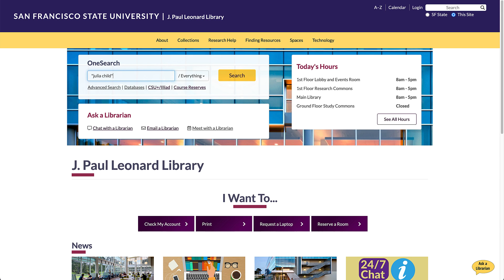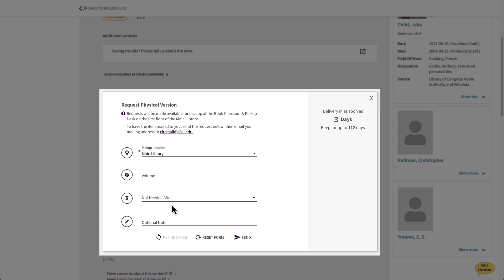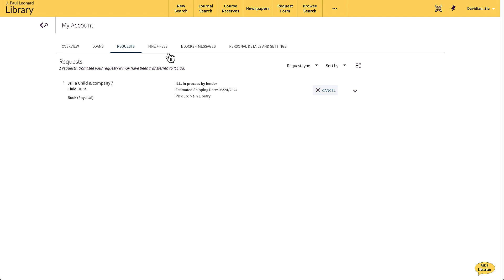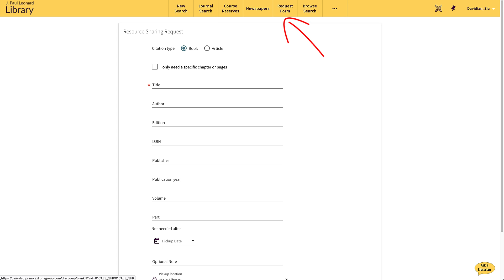How to Request Items from Other Libraries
This video will show you how to request items from other libraries. This is a free service for SF State students, staff, and faculty!